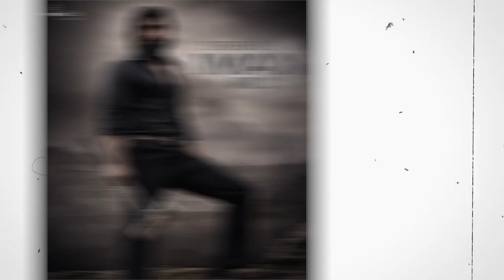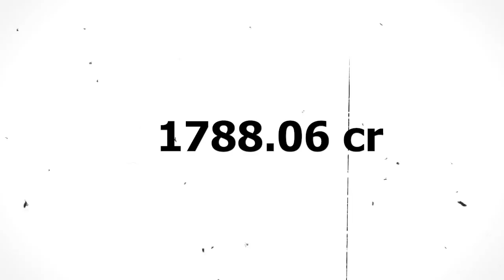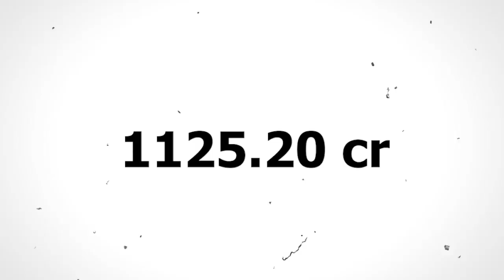Jawan could not break the dangal record